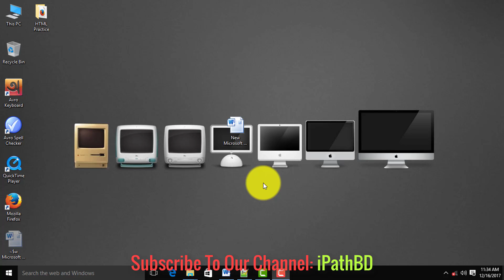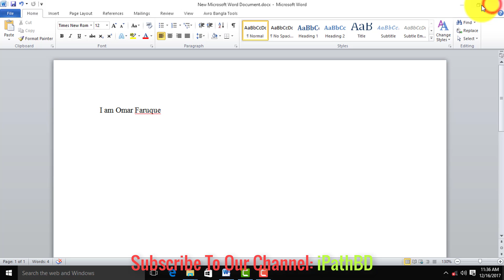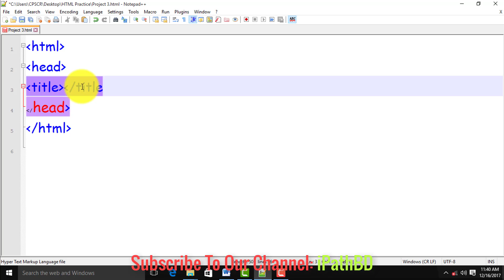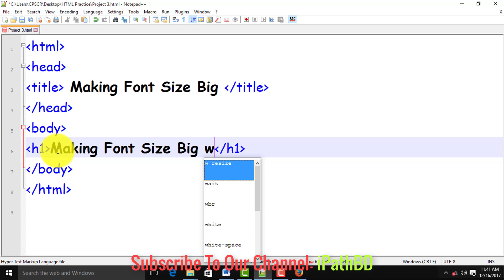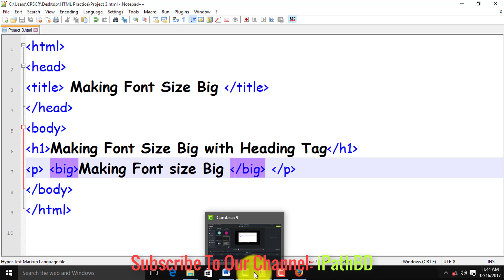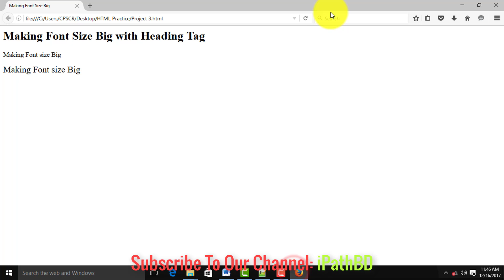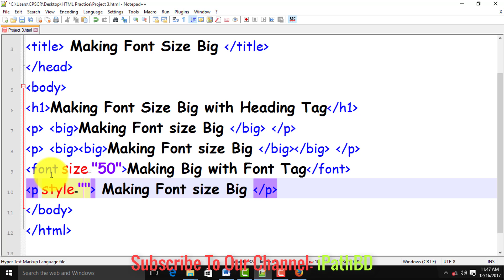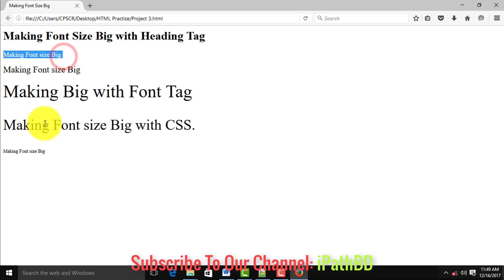Making Font Size Small and Big in HTML (ওয়েব পেইজ তৈরি ক্লাস-০৪) part 04